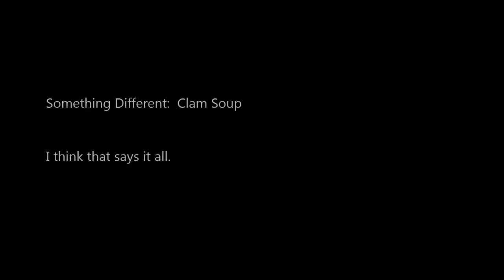Clam Soup - Something Different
More playing with the groove machine, Casio.